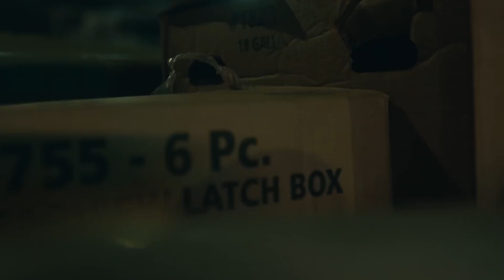free morray type beat - "delicate matter"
Чтобы забрать этот бит бесплатно, переходи в мою группу вк

You can support me:
btc - 1FZfQ4gP3GYkaGuCscMtMsmfmuc4cR5fbC
ton - UQDrPAdfoREGyP1IeqMb13pOCb1lPbWlIzLohqM7R-Nc_NJ-
trc20 (usdt) - TSc4HqF3aVfy9Vbtc7pgND8sL2rsWdMSz7